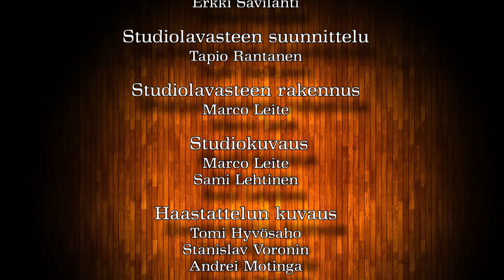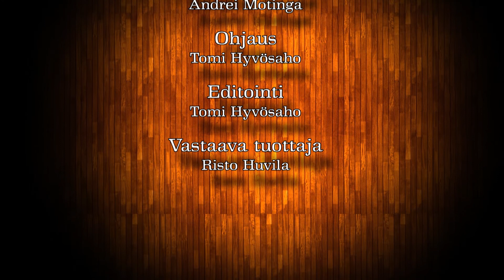Harri Lindellin haastattelussa Malmin lentoaseman ystävät ry:n puheenjohtaja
Harri Lindellin haastattelussa Malmin lentoaseman ystävät ry:n puheenjohtaja Timo Hyvönen. Aiheena Malmin kiistellyn lentokentän tulevaisuus. Haastattelussa myös (PS) Rene Hursti, Helitech Oy:n toimitusjohtaja Seppo Lehtovuori sekä prikaatinkenraali, evp Kari Salmi.